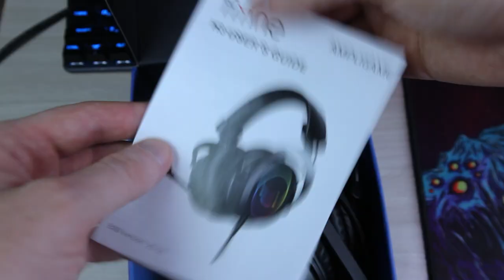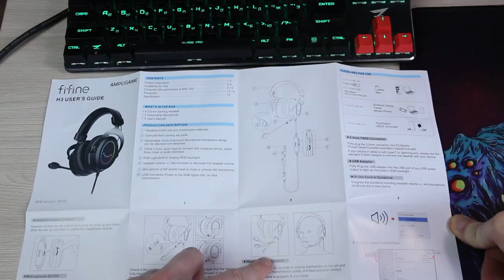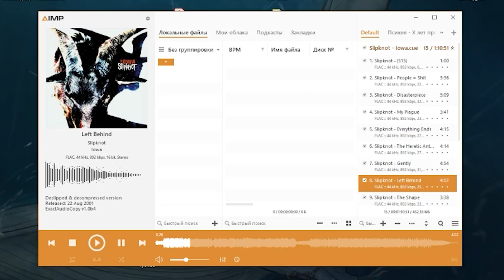Обзор игровых наушников Fifine H3